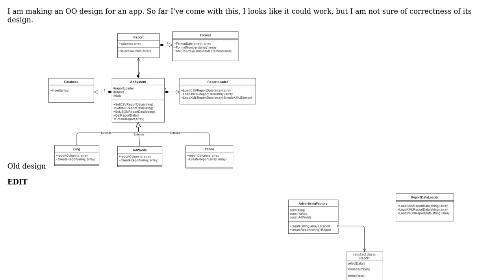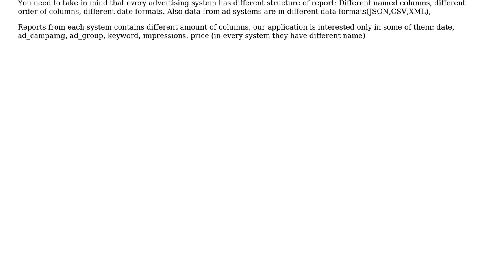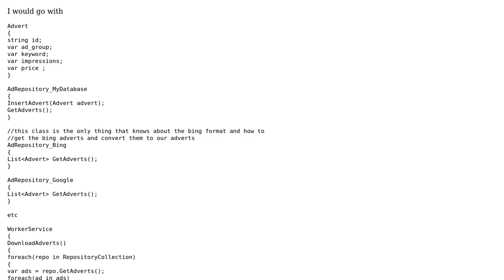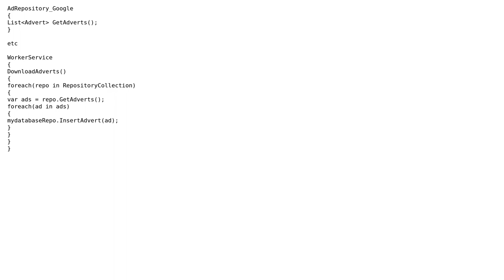OO design of ad application (3 Solutions!!)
OO design of ad application

With thanks & praise to God, and with thanks to the many people who have made this project possible! | Content (except music & images) licensed under CC BY-SA | Music | Images & others | With thanks to user Tulains Cordova user rtom user J. Pichardo user Ewan user Belgi and the Stack Exchange Network Trademarks are property of their respective owners. You are responsible for your own actions.